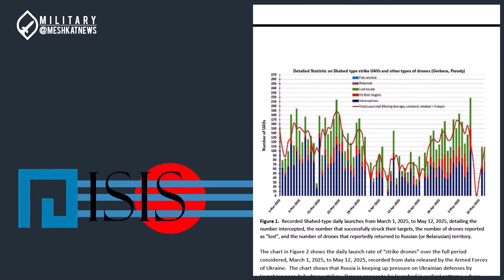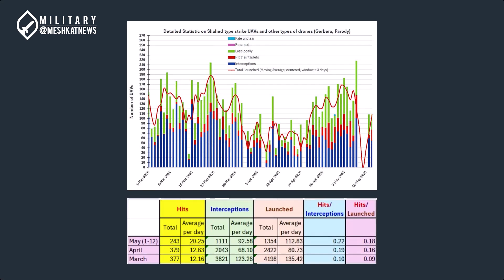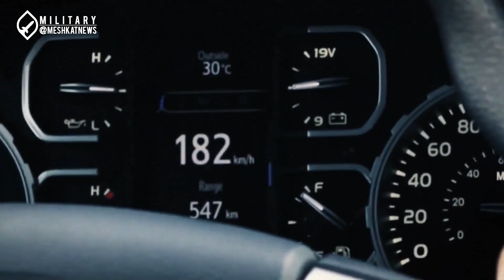Iran’s Shahed Drones Just Became Missiles!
Iran’s Shahed-136 Kamikaze Drones Just Became Cruise Missiles!

In this video, we explore how Iran turned its low-cost suicide drone into a strategic weapon with cruise missile-level power, range, and precision. The upgraded Shahed-136 features a 90kg warhead, a 3500°C explosive blast, altitude-dodging dives, and speeds over 400 km/h.
These upgrades have made the Shahed-136 suicide drone nearly unstoppable—even for advanced systems like the F-16.
From battlefield dominance in Ukraine to shocking advancements in drone warfare, this is everything you need to know about Iran’s new generation of kamikaze drones.